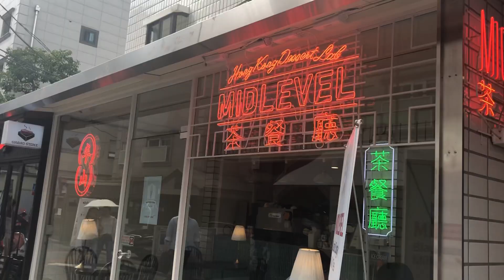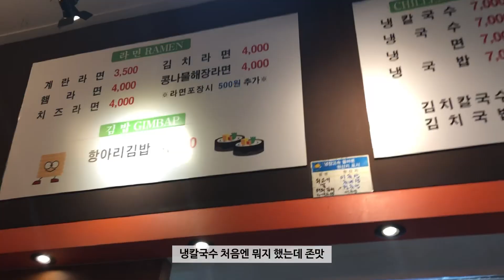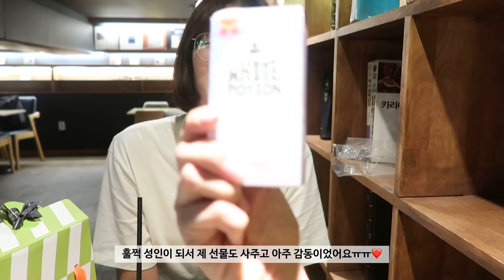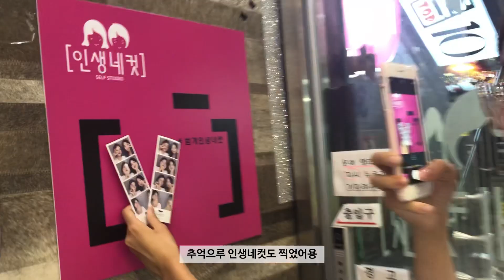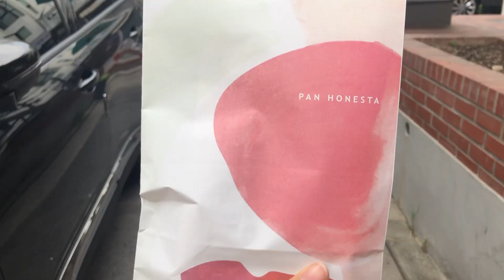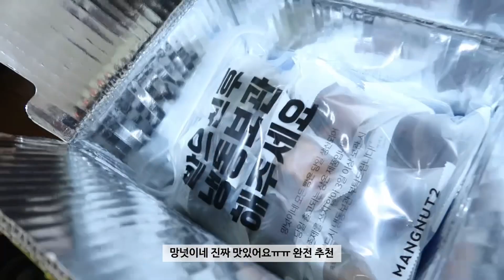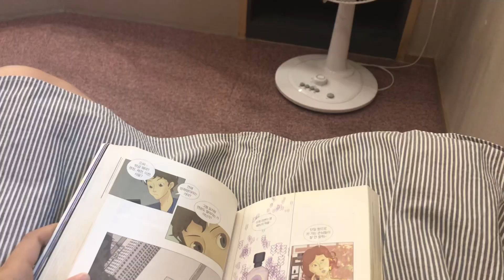📌-14kg 유지어터의 먹방과 다이어트 식단을 오가는 vlog, 방학일상, 샤로수길, 범계 인절미티라미수, 연남동나들이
안녕하세요 연지입니다
오늘은 방학하고 친구들과 먹으러다니는 쉴때는 다이어트 식단과 운동을 병행하는 유지어터의 일상을 가져왔습니다  재밌게 봐주세요 감사합니다!